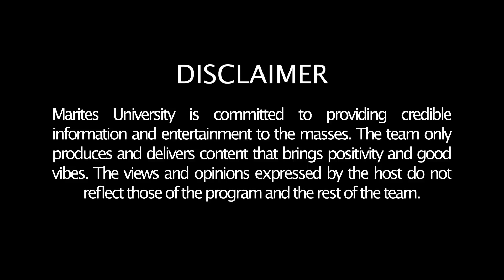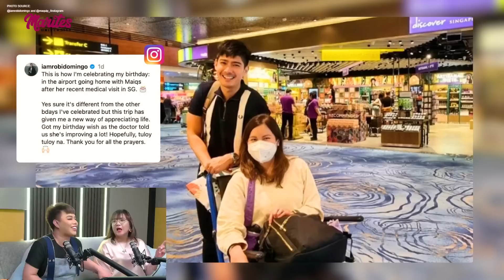ITS SHOWTIME butata sa desisyon ng MTRCB | TONI FOWLER's criminal complaint | SB19 & Sandara, viral!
Check out Great Lengths iColor PLUS Shampoo-in hair color for men!

Mga Ka-Marites

Para sa ating maiinit na SHOWBIZ UPDATES, ihahatid na nang ating mga lingkod-Marites na sina “Marites PhD. Fab” Rose Garcia, “Professor Ambetable” Ambet Nabus, “Dean” Jun Nardo, at “Beshiewap Marites” Jhai Ho ang Isang Linggong Tsismis ng Marites University!

Nakapagdesisyon na ang MTRCB na ipataw ang 12-days suspension sa noontime show na Its Showtime. Sa kabila ng mga batikos ng taga-suporta ng Its Showtime ay nakapagpaliwanag naman ang MTRCB chairperson na si Lala Sotto tungkol sa issue na ito. Sa episode na ito ay ibabahagi ni Rose Garcia ang naging casual na usap niya kay Lala Sotto at hihimayin naman ng iba pang mga lingkod-Marites ang mga hakbang na maari pang gawin gaya ng pag-apila nito sa opisina ng pangulo.

Kasama sa item naman na ito ang paghingi ng noontime show na E.A.T ng tawad sa naging biro ni Joey de Leon tungkol sa lubid. Bagama’t ito ay patuloy pa rin na tinitignan ng MTRCB board, ay nagpaliwanag muli si Lala Sotto na hindi siya nangingialam sa desisyon nito bilang pagiging transparent sa mga nagbibidang palabas sa tanghali dahil sa pagiging affiliated niya sa mga Sotto.

Sa ibang balita, humaharap ngayon sa mga criminal complains ang vlogger-actress na si Toni Fowler dahil sa mga malalaswa nitong content sa kanyang YouTube. Sa pagbahagi ni Ambet ng showbiz item na ito, binanggit niya ang mga pamagat ng kanta ni Toni Fowler na naglalaman ng maseselan na visuals. Bibiyakin rin ng mga lingkod-Marites ang scoop ng balita na ito at magbibigay sila ng komprehensibong komentaryo at opinyon sa nasabing isyu.

Para naman sa mas light na balita, TRENDING ang pagkikita ng SB19 at ni Sandara Park para sa isang collab. Ikinatuwa ng mga A’TIN ang video na kung saan ay sinayaw ni Sandara Park kasama ang SB19 ang ‘Gento.’ Naging usap-usapan din ito dahil sa nakakaaliw na pagbalik ni Sandara sa kanyang huling guesting sa showtime.

Noong September 27, 2023 naman ay pinalabas ang A Very Good Girl na pinagbibidahan ni Kathryn Bernardo at Dolly De Leon at ayon sa ilang pahayagan ay umani na agad ito ng 10 Million. Successful nga ba?

Iilan lamang yan sa mga showbiz balita na hinanda ng Marites University para sa inyo!

SHOWBIZ:

A Very Good Girl, mahina nga ba?

ROBI DOMINGO, nag-birthday sa Singapore. Sinama sa check-up ang girlfriend at nakatanggap ng good news

BEA ALONZO, bakit ayaw mag promote ng 1521 movie

PAUL SALAS sa mga ‘hubad’ post sa Instagram. Reaction na 1st crush siya ni Andrea B.

TONI FOWLER, sinampahan ng criminal complaint

SB19 and SANDARA PARK collab; magkakaroon na ng Asian leg

IZA CALZADO, JANE DE LEON, JANE OINEZA at Kapuso stars top bill latest Shake Rattle and Roll Xtreme; 18th installment na features ilang social influencers

Chairwoman LALA SOTTO on the “lubid” issue of Joey de Leon. Decision of MTRCB after It’s Showtime appeal of motion for reconsideration; Pinuri si Yorme Isko Moreno

Mga ganap sa 57th birthday at 50th Anniversary ni SEN. BONG REVILLA

MAGGIE WILSON, nilabas ang mga influencers/content creators na binayaran daw ng 8k ni Rachel Carrasco para siraan siya

TOM RODRIGUEZ closed chapter na sa buhay ni Carla A!

CARLA ABELLANA sa Triple A na, expired na GMA contract, napatawad na si Tom, hindi totoong may offer sa Batang Quiapo, etc.